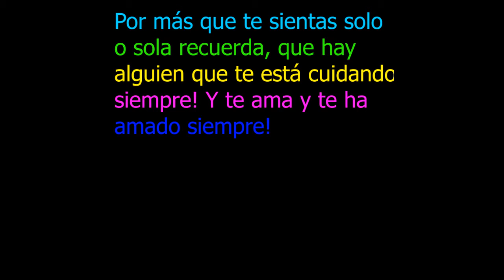Proyecto_JD Dios está con tigo - Dario Guzman 《T1.Ep34》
¡Nos vemos en el próximo video!
¡Que tengan una excelente semana!